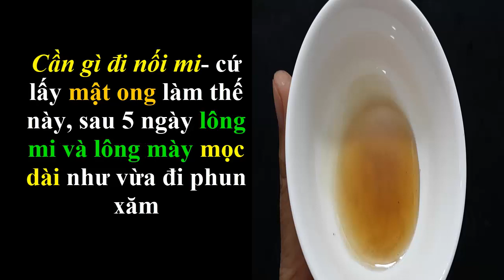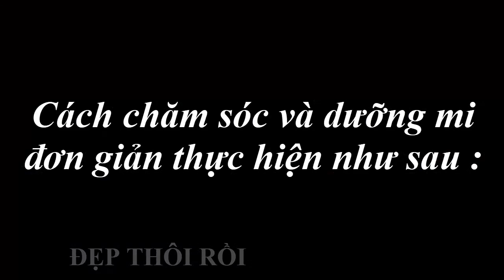Cần gì đi nối mi cứ lấy mật ong làm thế này, sau 5 ngày lông mi và lông mày mọc dài như vừa đi phun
Cần gì đi nối mi- cứ lấy mật ong làm thế này, sau 5 ngày lông mi và lông mày mọc dài như vừa đi phun xăm
Cách làm lông mi dài với 1 thìa mật ong nguyên chất.
Vì chỉ sau 5 ngày, lông mi và lông mày sẽ mọc dài và dày như nấm sau mưa với mẹo làm đẹp đến từ ĐẸP THÔI RỒI.